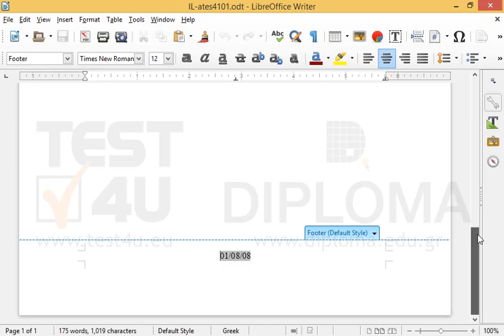Delete the field displaying the date, that the document was created, from the center of the...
Delete the field displaying the date, that the document was created, from the center of the Footer.